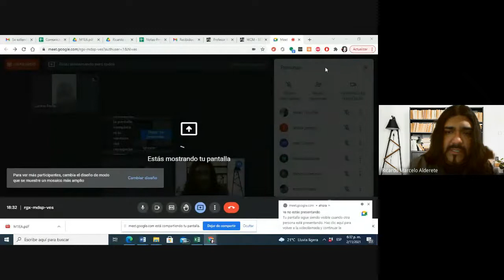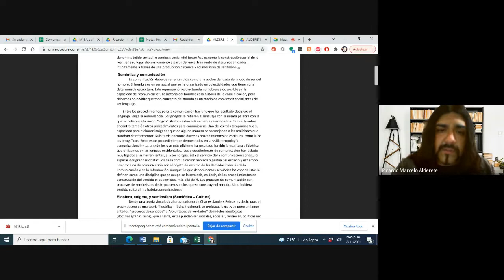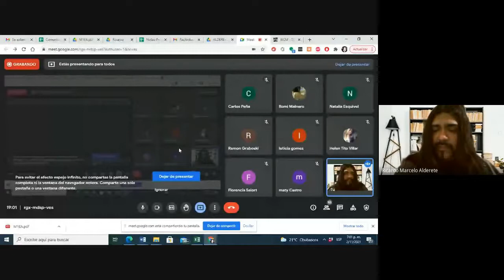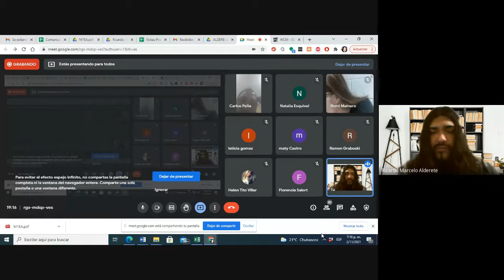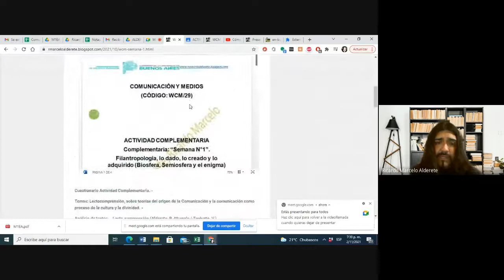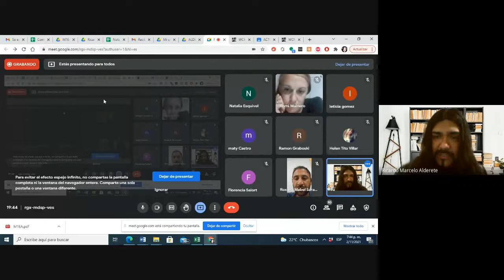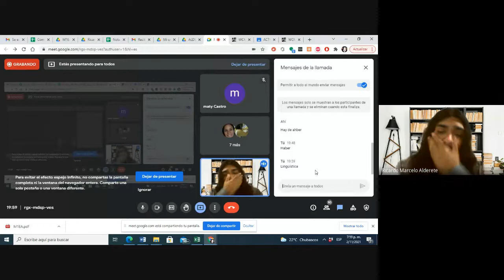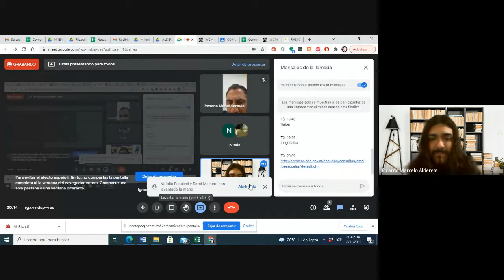Teorías del origen de la Comunicación y la comunicación como proceso de la cultura y lo enigmático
Material bibliográfico de la clase N° 1 de Comunicación y Medios

v  Alderete, R. M. (2021) La reforma cultural: “Costumbres, valoraciones perdidas; nuevos signos y medios”. – 2da. Edición [Extendida] Florencio Varela, Bs. As. – Argentina. Editorial (Uno del Oeste) Click aquí para descargar las páginas de lecturas. (Cap. La Comunicación filo antropológica) Leer de las páginas 1 a la 6.-

v  Alderete, R. M. (2021) La reforma cultural: “Costumbres, valoraciones perdidas; nuevos signos y medios”. – 2da. Edición [Extendida] Florencio Varela, Bs. As. – Argentina. Editorial (Uno del Oeste) Click aquí para descargar las páginas de lecturas.  (Cap. Biosfera, enigma, y semiosfera (Semiótica – Cultura). Leer de las páginas Pp. 97 – 101.-

Para ver el material de lectura en PDF y la actividad en sí ingrese a